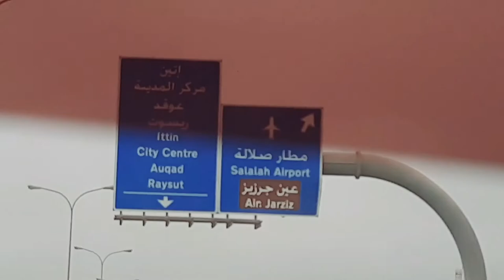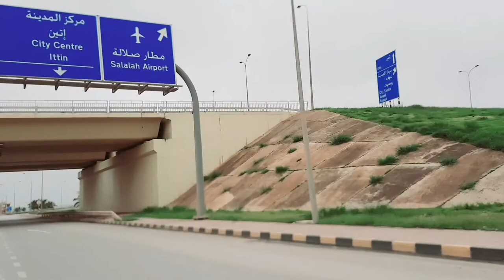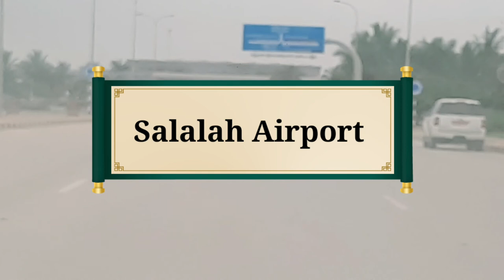Salalah Oman 🇴🇲 Airport 🛫 Very Nice view. |2022|Mehar Tourism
kaya kahal ha my youtube family umeed karta hon aap sab thik hon gyee aaj main aap ko salalah airport ki video dekha raha hon umeed karta hon aap ko pasand aye our mera Chennal like our Subscribe kareen suhkrya .

Mehar Tourism

Salalah airport || New International Airport in Salalah
Oman
Salalah city airport
Salalah airport
Salalah International Airport is the Sultanate of Oman's
Salalah airport time is 6:45pm